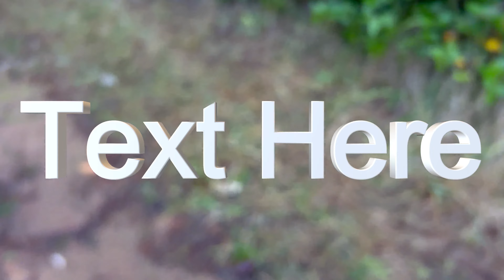YAGEE DGR LEI GEL blaster UNBOXING and BATTLE ROYAL UNCUT FOOTAGE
YaGee DGR-LEI Splatter Water Beads Toy Blaster, 150+ Foot Range Outdoor Gel Games for Ages 16+, Pink
Unprecedented Gel Ball Blaster with Reciprocating - Experience the amazing realism in every shot, and lead new trends to gel blasting gameplay!
YaGee blasts everything in your path at a mind-blowing distance of 150 feet. With its Epic 270FPS, empowers you to dominate the entire game.
3 Awesome Blast Modes - Designed to help you dominate your opponents, this is your moment to shine like a marksman.
Cool Sci-Fi RGB Team Light - Available in 4 colors for team up anytime, illuminates your group battle like never before!
Super Expanding 21mm Rails - Await your unlocking of countless styles to checkmate your enemies with ease.
Spice Halloweern Up! - Grab YaGee and bring your friends to their knees!